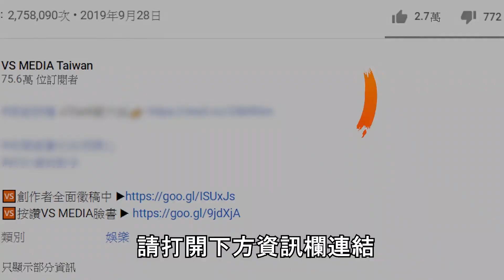菲律賓道地零食大集合 鈉含量超高誰還在管健康｜VS MEDIAｘ@BitchPower